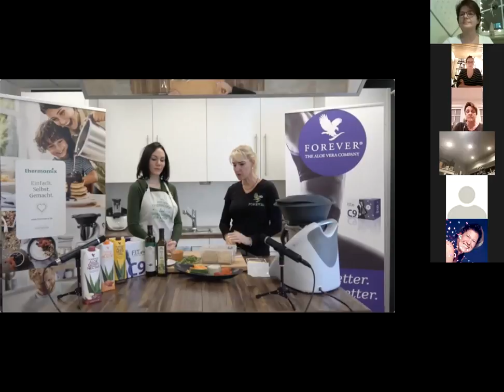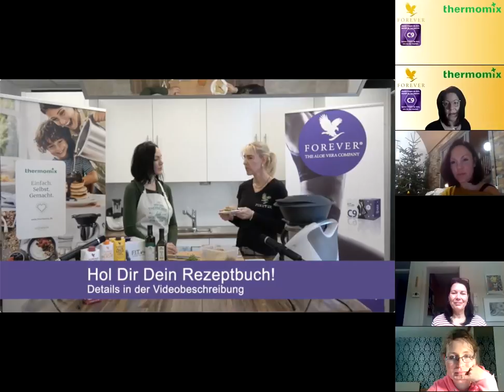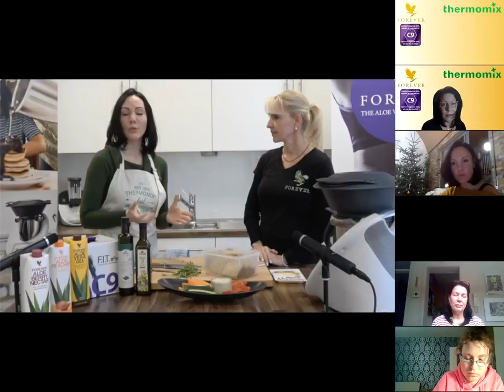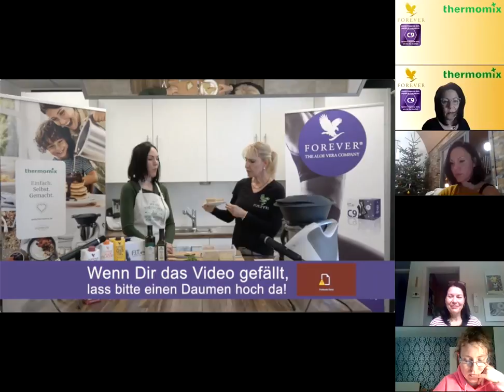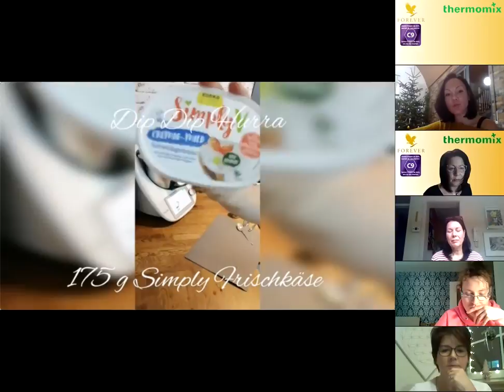Forever Clean 9 meets Thermomix, Meal Preparation Varianten ab Tag 3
Forever Clean 9 meets Thermomix
Ernährungstherapeutin und Fitness Coach Martina Altmannsberger erklärt warum clean 9 ein Ganzkörperreinigungsprogramm für die ganze Familie ist.
Thermomix Repräsentantin Natalie Stephan zeigt uns Meal Preparation Varianten ab Tag 3